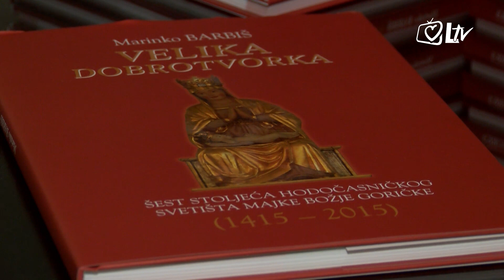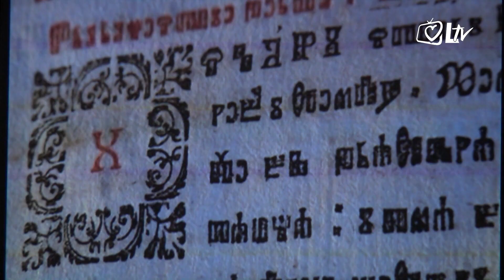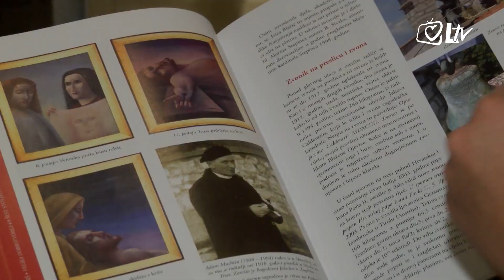Izdvojeno 18.10.2018. - Šest stoljeća svetišta Majke Božje Goričke na Krku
Majka Božja Gorička jedno je od najstarijih hodočasničkih svetišta u Hrvatskoj, a jedino u Krčkoj biskupiji. 2015. godine ovo svetište proslavilo je šestotu obljetnicu postojanja, a tim povodom napisana je monografija 'Velika Dobrotvorka' te snimljen film 'Šest stoljeća tajanstvene prisutnosti'.